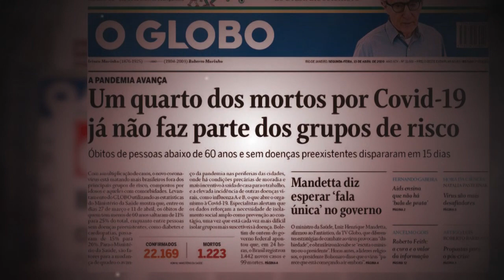MILAGRES NA PANDEMIA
E estes sinais seguirão aos que crerem: Em meu nome expulsarão os demônios; falarão novas línguas;
...Pegarão nas serpentes; e, se beberem alguma coisa mortífera, não lhes fará dano algum; e porão as mãos sobre os enfermos, e os curarão.

Marcos 16:17,18